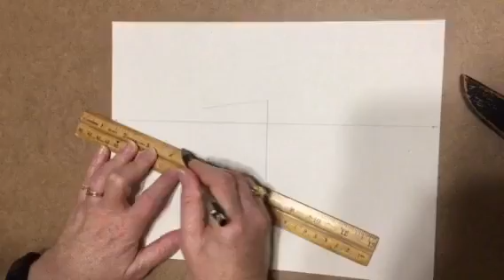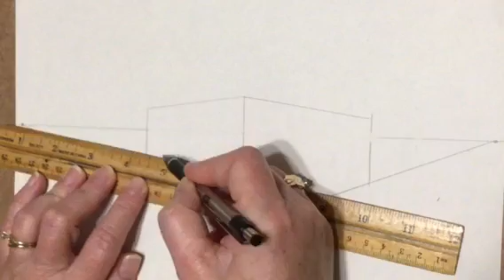2 Point Perspective part 1